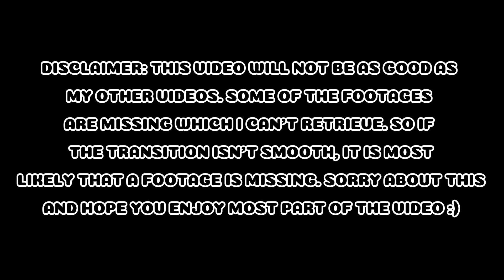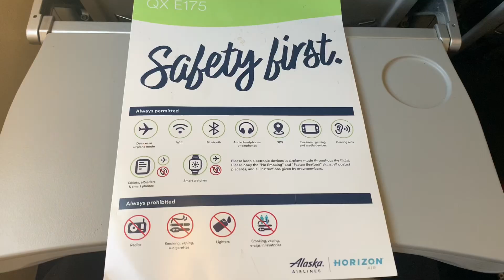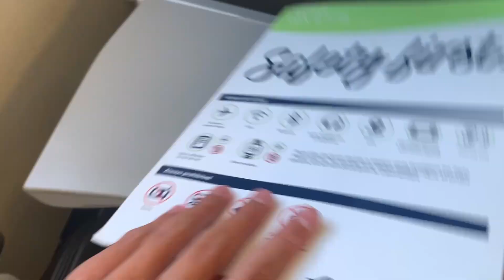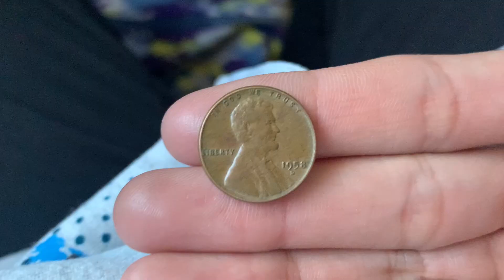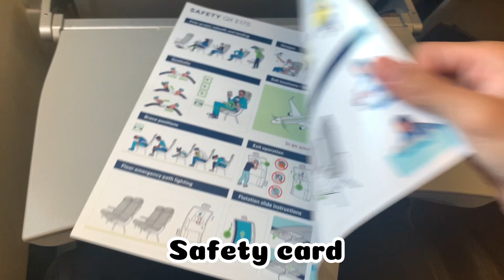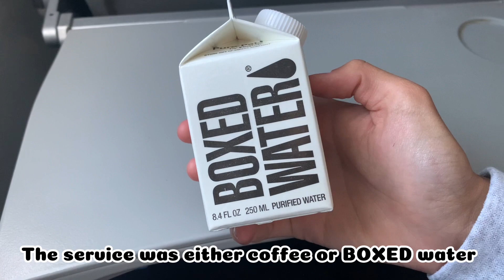TRIP REPORT | ALASKA HORIZON EMBRAER ERJ E175 SJC-PDX-YVR